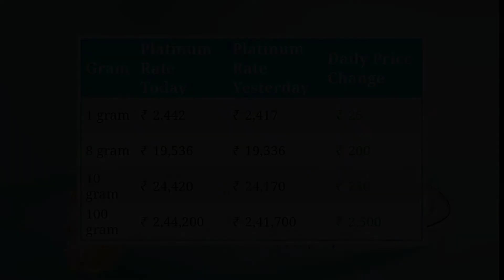13 June 2022 | Platinum Rate Today | Sona Chandi Bhav Live | Aaj Ka Bhav